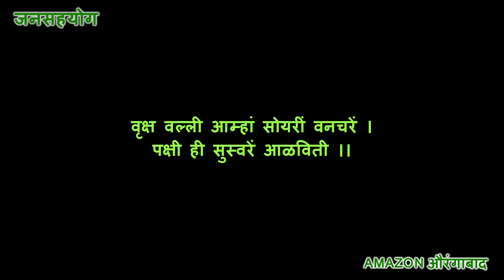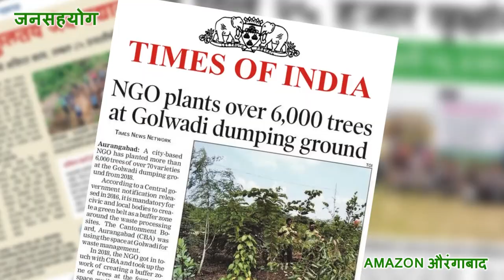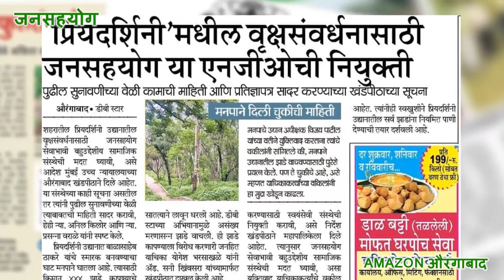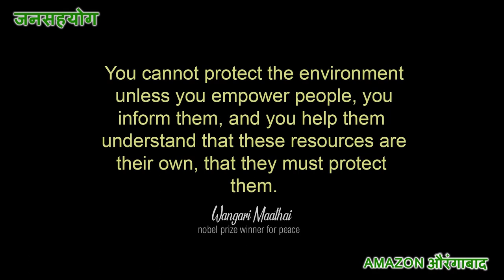Jansahyog NGO Movie